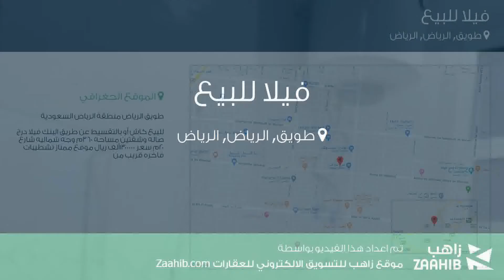فيلا للبيع في شارع احمد بن الخطاب, حي طويق, مدينة الرياض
تفاصيل العرض:-

رقم: 4820711

ميزات:-

5 الغرف, 2 غرف أخرى, 5 عدد دورات المياه, 1 سعة مرآب السيارات, ملحق خارجي, غرفة خادمة, صالة